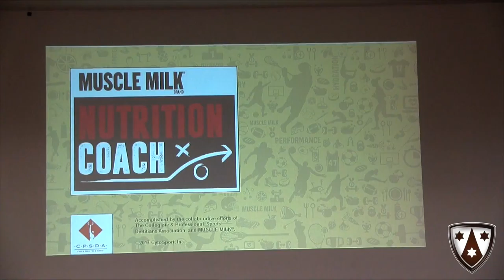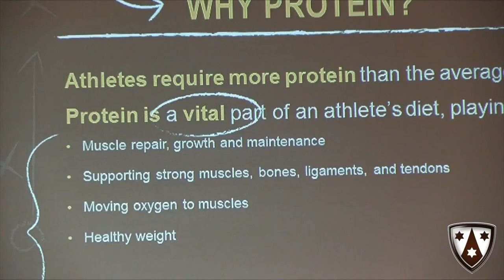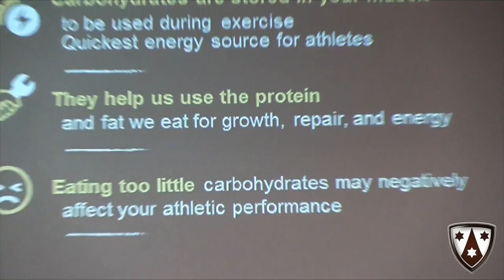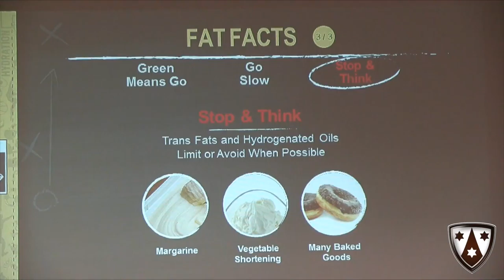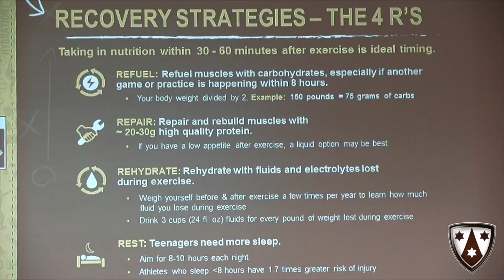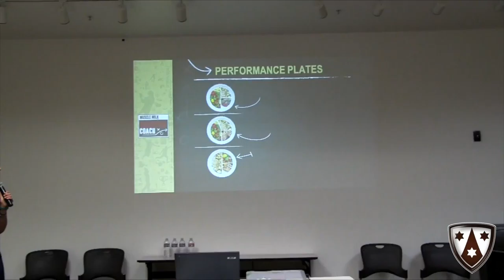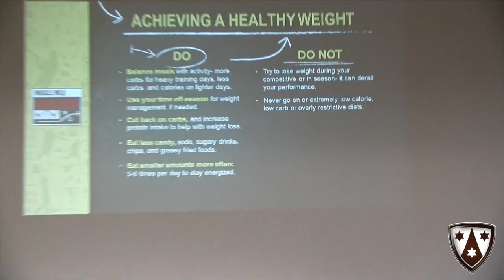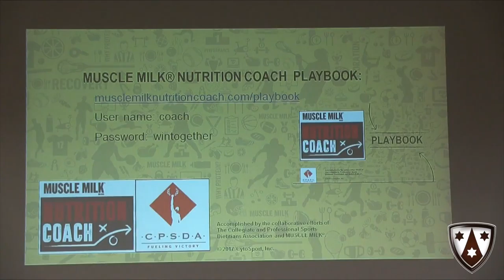MUSCLE MILK - BETH MILLER (NUTRITION PRESENTATION)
Crespi Media Productions and Jess Garner present
MUSCLE MILK - BETH MILLER.

Check out Beth Miller, Director of Nutrition, UCLA talk about how student athletes, as well as, the common man, should eat healthy to gain maximum potential in your everyday living.

The debut of Muscle Milk Products, Trish Griffin.

Produced by Jess Garner, Athletic Trainer, Crespi Carmelite High School.

Shot and Edited by Edward Nyahay, Crespi Media Productions.

(c)2017crespimediaproductions